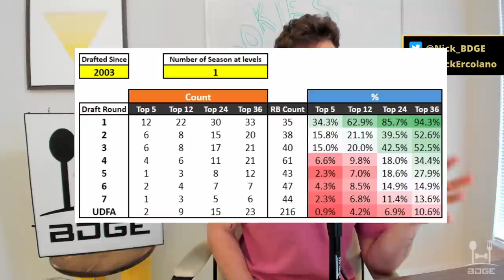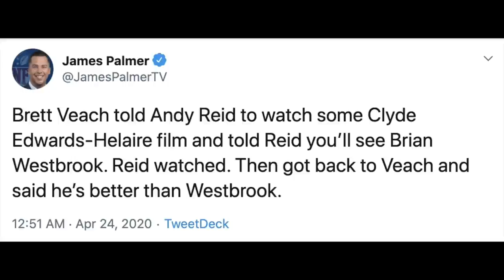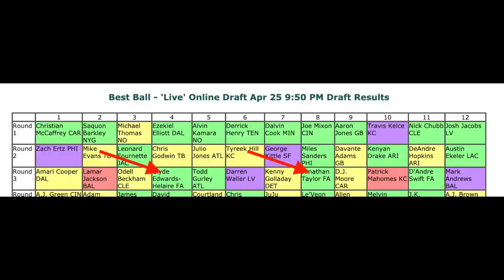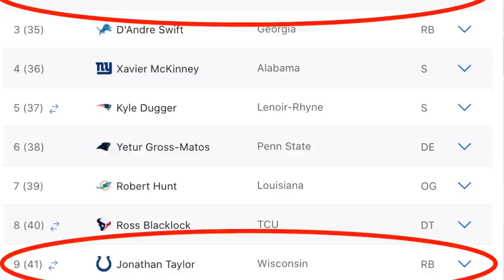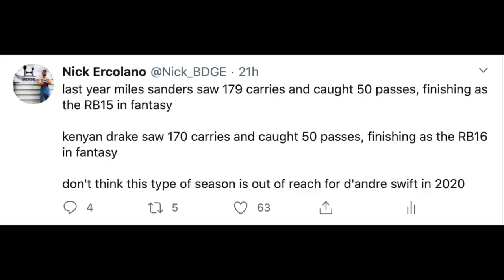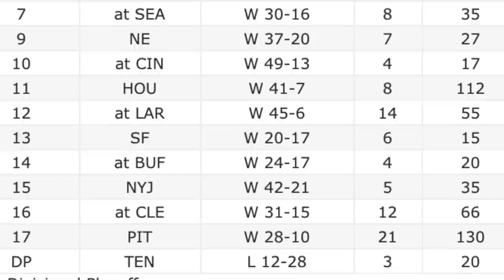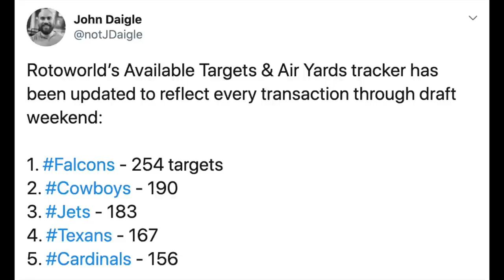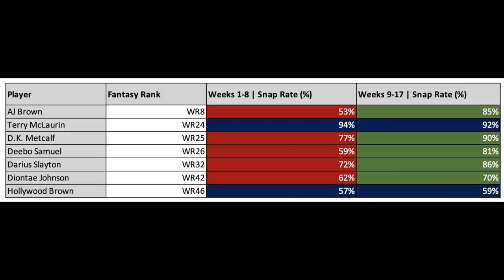Top 5 Rookies You NEED to Draft in 2020 Fantasy Football (After NFL Draft)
Top 5 Rookies You NEED to Draft in 2020 Fantasy Football

We dive into Clyde Edwards-Helaire, Jonathan Taylor, Cam Akers, D'Andre Swift, J.K. Dobbins, CeeDee Lamb, Joe Burrow, Denzel Mims, Ke'Shawn Vaughn, Antonio Gibson, Henry Ruggs, Jerry Jeudy, Justin Jefferson and more.